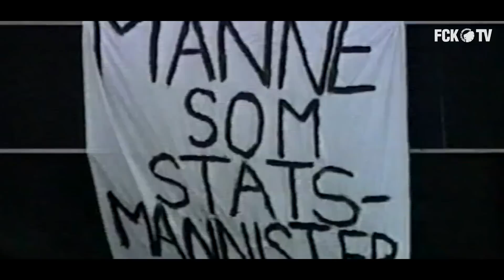Legends Club: Portræt af Michael Manniche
Han var med til at vinde F.C. Københavns første DM-titel tilbage i 1993. Nu er Michael Manniche også medlem af Legends Club. Mød ham her i FCK TVs store portræt, hvor han ser tilbage på sin tid i klubben - det hele krydret med fede klip fra de første år i FCKs historie: